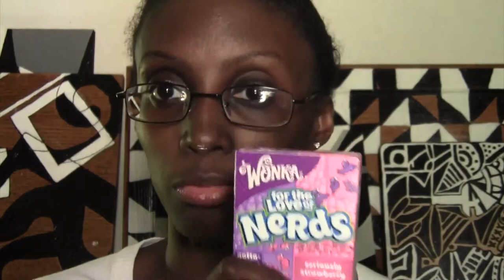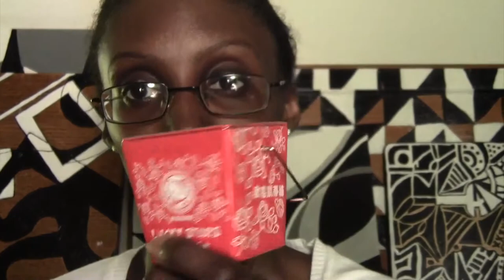'SWEET' Package Designs!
We all were taught not to "judge a book by it's cover" but when it comes to package design, "judging" is important. Package design is what draws us to purchase certain items (I know it sure is for me!!) I'm a sucker for package design! Anything that is looks pretty or interesting me, I'm drawn to it!
I think the best package design there is candy package design. Think about all the cool candies you ate as child. What made you want that certain candy? May it was how it looked on the outside. You had no idea how it taste, but the bright colors, cool character on the package made you want. That is the same for many us...child OR adult.
Living in New York City, there are so many candy stores, but I'm a love of classic candy. I discovered a New York landmark candy store called 'Economy Candy' and boy did I enjoy this place!!
'Economy Candy' is a small shop that is packed with every type of candy for every decade you can think of!! The air smells like sugar!!!
I visited 'Economy Candy' for the first time and picked up my childhood favorites and some new items I've never seen before. Everything I purchased was awesome in package design.
In this video, I will show you what I purchased at 'Economy Candy', talk about package design and taste a little candy :-).
This was a fun video and I hope you enjoy it!
Also, check out 'Economy Candy', your sweet tooth will thank you!!!

- Connect with WVWDesigns -

* WVWDesigns 'Designer Spot' Etsy Store: "

- Weade's Filming Setup -

Camera:
- Canon VIXIA HF R20 Full HD Camcorder

Tripod:
- Dynex DX-TRP60 60inch Tripod